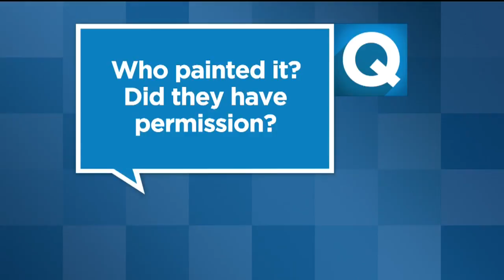Mural Dedicated To Black Men Killed By Police Painted Over In Oak Park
The artwork was taken down by owners who say they thought it was vandalism left on the side of their building.